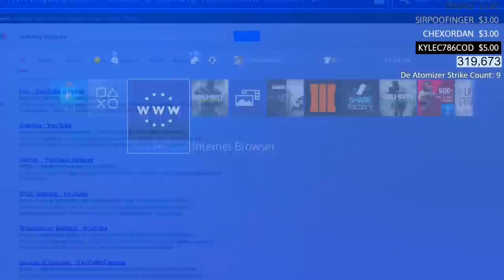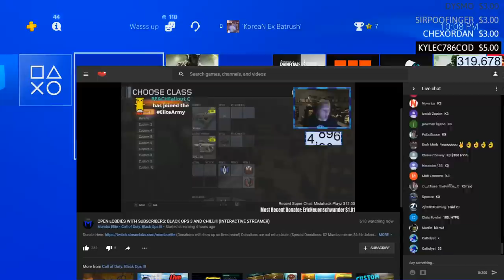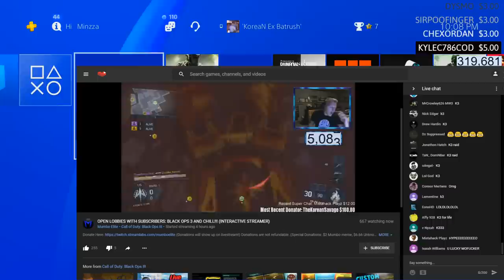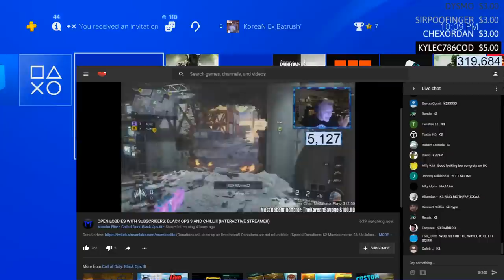i got nuked lol